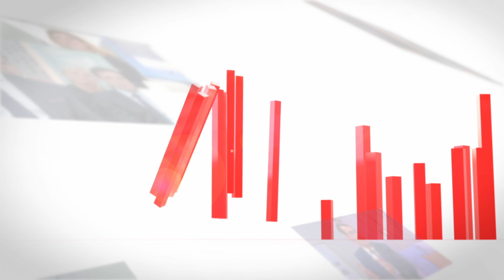TVR BC EDITION SPECIALE TROPHEE BPGO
Entretien avec Jean-Guy LE FLOCH, PDG d'Armor Lux

TVR Business Club, l'économie décryptée par celles et ceux qui la font !